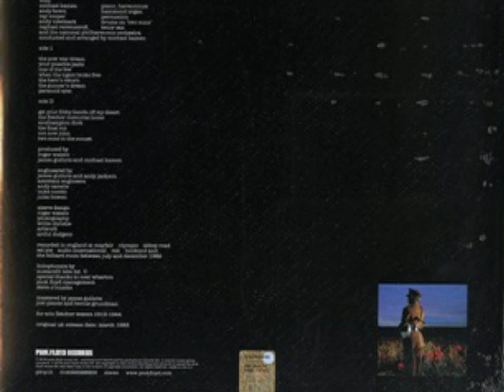Pink Floyd - Not Now John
Dall'album "The Final Cut", 1983